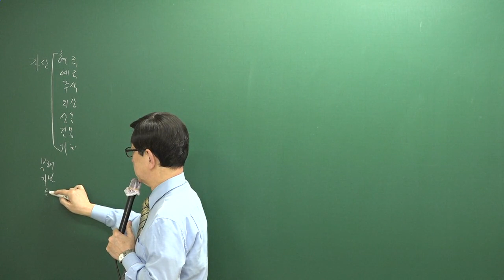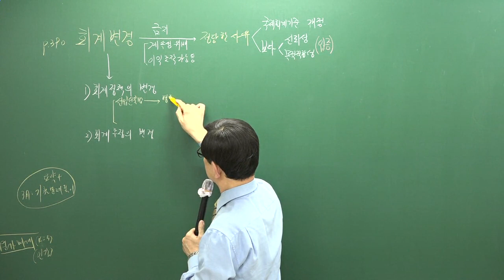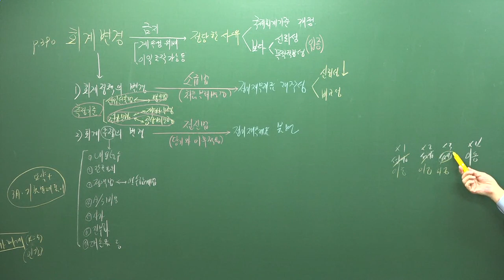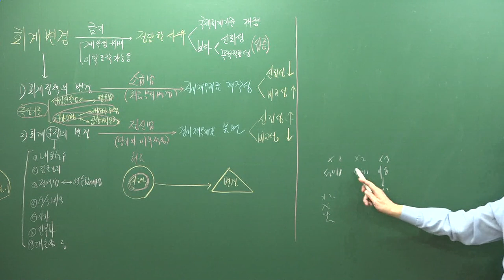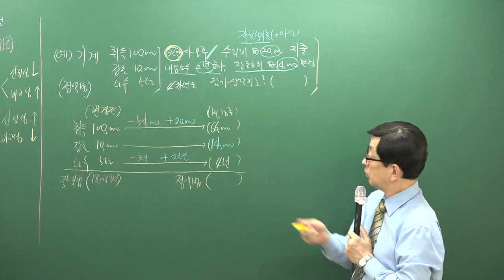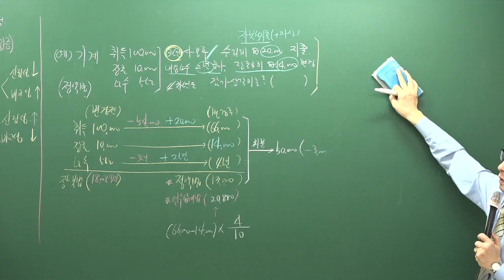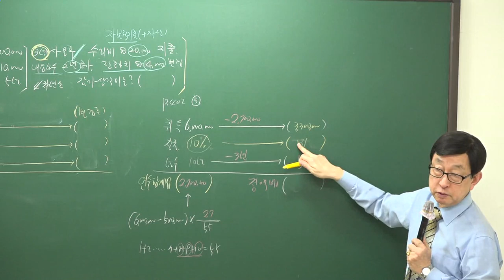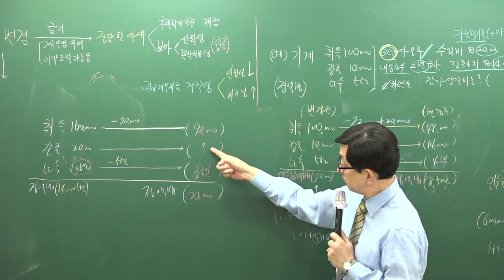[주전무] 2019년 주택관리사 회계원리 심화이론과정 2-19